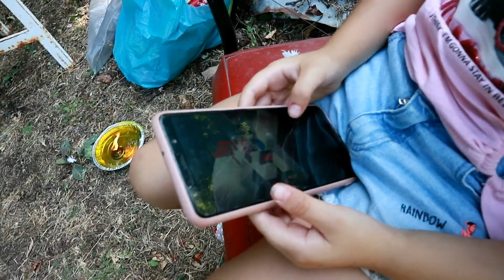e' una setta satanica? - vlog